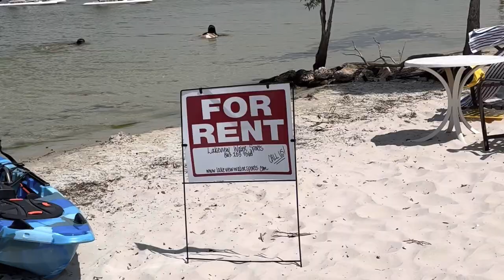LAKE JACKSON SEBRING FLORIDA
Lake Jackson, covering 3,212 acres, is located within the city of Sebring, Florida. Sebring is the county seat of Highlands County. Lake Jackson, a healthy freshwater lake, is approximately 25 feet at its deepest.